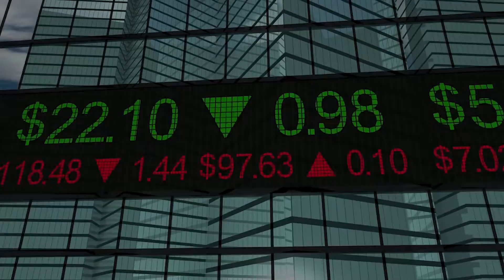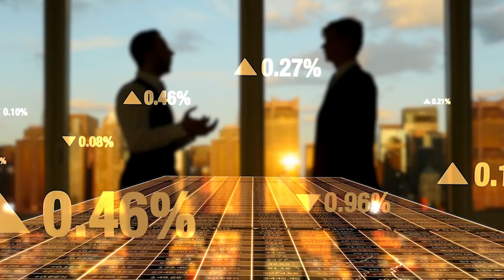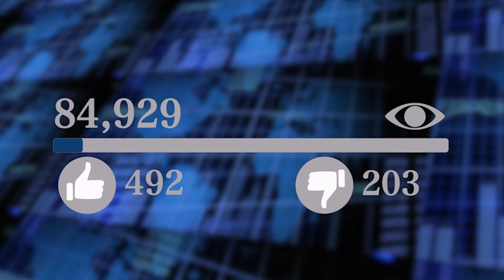TEKnically Speaking and Three Myths (Part 2)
This week's episode of TEKnically Speaking continues our discussion on the three myths surrounding emergingtechnology. Myth #2 explores if startups are just all hype, no substance. Tune in below.

Ned Engelke, Chief Technology Officer, EVOTEK
Mark Campbell, Chief Innovation Officer, EVOTEK